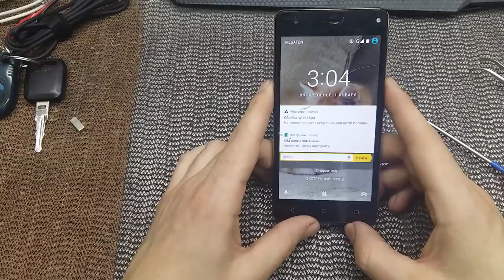Prestigio Grace P5 PSP5515 DUO Не включается и Не заряжается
Паяльное оборудование рекомендую
1 Неплохой эконом фен рекомендую.
3 Паяльник на жалах T12 неплохой выбор.
6 Мой нижний подогрев он реально стоит этих денег,очень удобен.

Программаторы для програмного ремонта рекомендую
1 Infinity Dongle Cm2 основной минус активация на обновы на год.
6 OctoPlus Pro BOX это "Medusa PRO и Octopus" в одной коробке за оптимальную цену.
7 Адаптер под разные eMMC 13-в-1 вторая версия без глюков.

ИНСТРУМЕНТЫ-РАСХОДНИКИ-ДОПЫ-И.Т.Д
1 Термоскотч на ваш выбор.
4 Трафарет для процессоров Spreadtrum качественный.
6 Многофункциональная отвёртка.
7 Отвёртка с битами 33 в 1 ориг биты калёные не сырец.
8 Лопатка мега цена лови момент.
9 Набор лопаток отличный выбор.
10 Набор инструментов №1 для вскрытие корпусов и не только лучший  выбор.
11 Набор инструментов №2 для вскрытие корпусов и не только лучший  выбор.
12 Зажим плат увесистый премиум.
13 Зажим плат увесистый эконом но не фольга.
14 Зажимы неплохова качества метал резьбовые 4шт. различного назначения.
15 Пинцеты профессиональные ювелирной точности рекомендую.
17 Отличный скальпель + лезвия.
18 Лезвия часто используемые для скальпеля 20шт за хорошую цену.
19 Мой флюс беру такой и тут рекомендую самый лучший на али за такие деньги.
20 Паяльная паста пользуюсь такой.
21 Коврик для пайки термостойкий недорого.
22 Коврик для пайки термостойки на ваш выбор под разный кошелек и нужды.№1
23 Коврик для пайки термостойки на ваш выбор под разный кошелек и нужды.№2
24 Оплётка для удаления припоя самая лучшая тут недорого.
26 Моя ультразвуковая ванночка мощность 60w эконом вариант.
28 Флюс рекомендую это для BGA и не только, тара шприц 2шт. по 10г.
29 Флюс рекомендую это для BGA и не только, тара банка  1шт.     100г.
30 Неплохая термопаста за такую цену рекомендую "W/m-k 4.8".
31  Трафареты для айфонов часта используют как универсалку.
32 наборчик для работы с BGA чипами.
33 Клей для модулей прозрачный B7000 тара на выбор.
34 Клей для модулей чёрный T7000 тара 50мл.
35 Клей для модулей белый T9000 тара 50мл. или 110мл.
36 Кабель для запитки плат без АКБ вариант 1 Apple iPhone
37 Кабель для запитки плат без АКБ вариант 2 ДЛЯ разных 15 в одном.
38 Плата для зарядки АКБ больше и не надо хватает.
40 Наборчик для демонтажа  BGA  чипов.
41 Кейсы для мелочевки на ваш выбор.